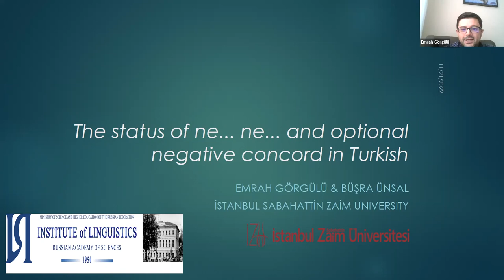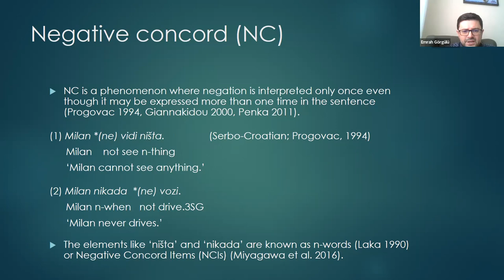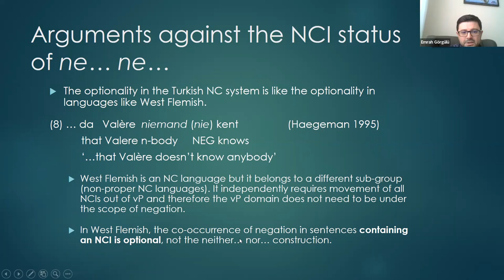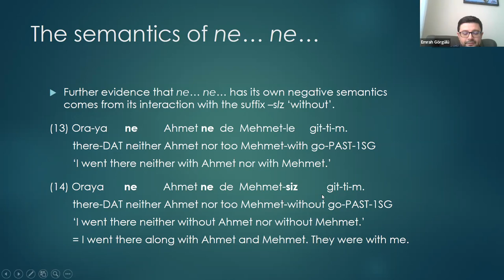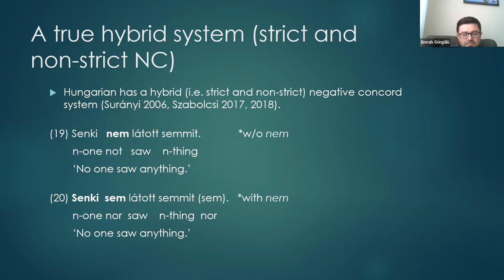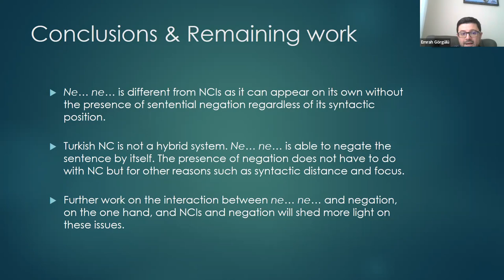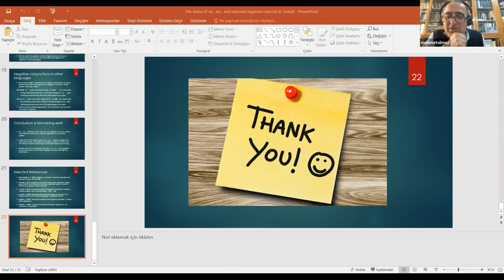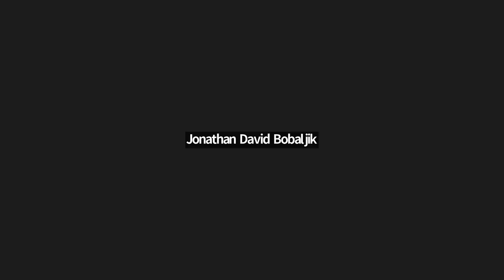Emrah Görgülü, Büşra Ünsal: The status of ne… ne… and optional negative concord in Turkish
Emrah Görgülü, Büşra Ünsal (İstanbul Sabahattin Zaim University):
The status of ne… ne… and optional negative concord in Turkish
Talk given at the Third Conference on Uralic, Altaic and Paleo-Asiatic Languages (Institute for Linguistics Studies, RAS, St. Petersburg / Online, 21-23 November 2022).